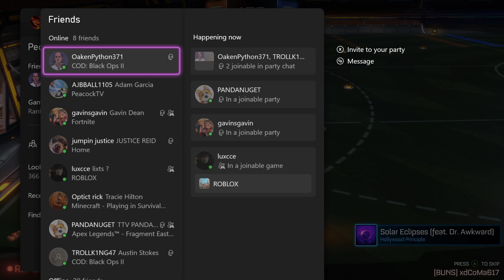Rocket League but with waffles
we play a tournament then some duels